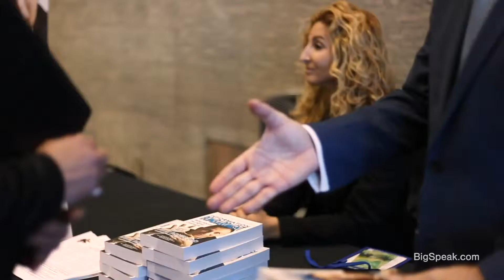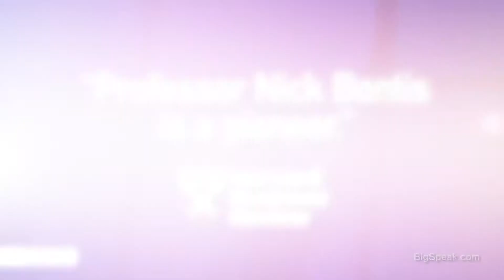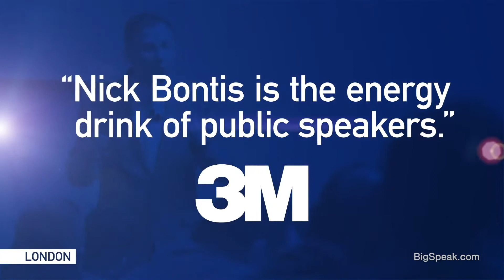Dr Nick Bontis - What is the Scarcest Business Resource?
Dr. Nick Bontis is the world’s leading expert on intellectual capital and its impact on performance and was named as one of the Top 30 Management Gurus world-wide. He helps organizations leverage their most important intangible asset for sustainable competitive advantage. Nick has been immersed in the field since 1991 when a cover story in Fortune Magazine, titled “Brainpower”, changed the course of his life. Risking a secure future, Nick left a promising banking career to pursue a PhD in the field. His groundbreaking doctoral dissertation went on to become the #1 selling thesis in the country. His accomplishments thus far could fill a volume.

As a professional speaker, Nick has delivered keynote presentations on every continent for leading organizations in both the private and the public sector. His dynamic, high-energy presentations provide personal and team recommendations for improving individual and organizational effectiveness leaving audiences with the tools, inspiration and impetus to accelerate management performance. His customized programs are a mix of practical managerial tools, rigorous academic research, strategic consulting, entertaining humour and a blast of youthful exuberance.